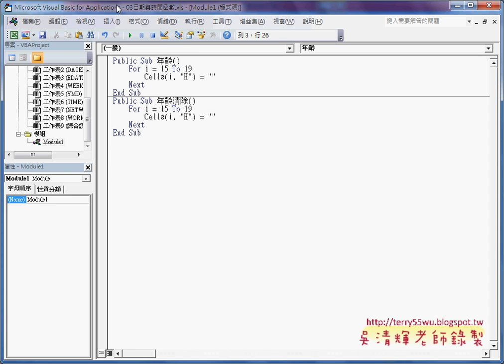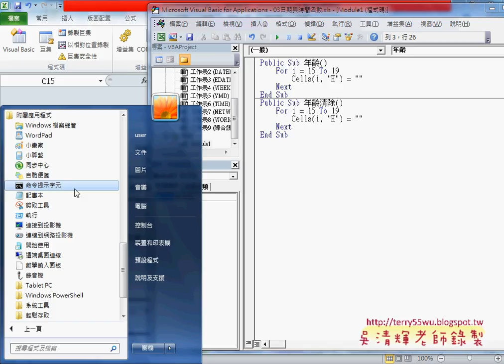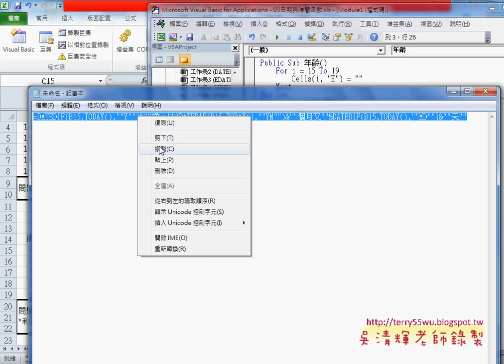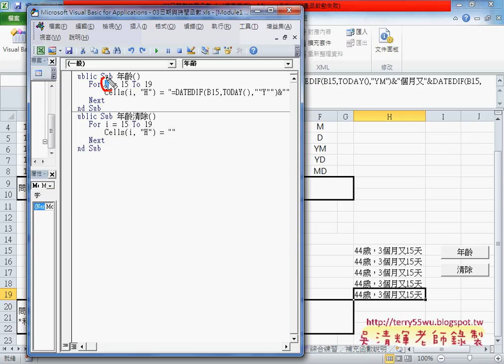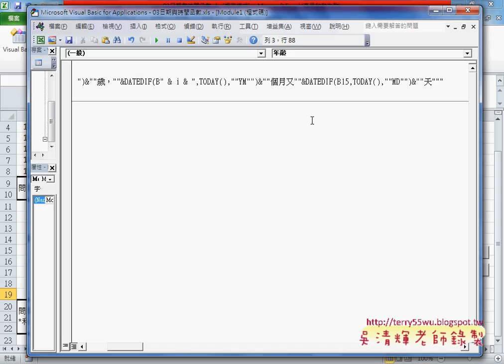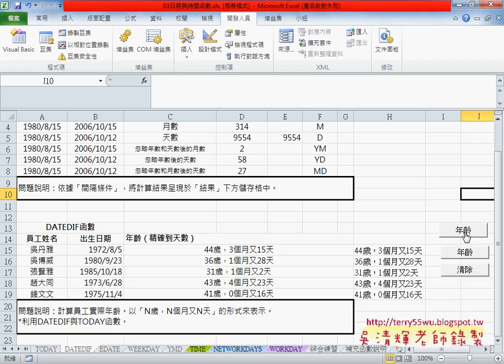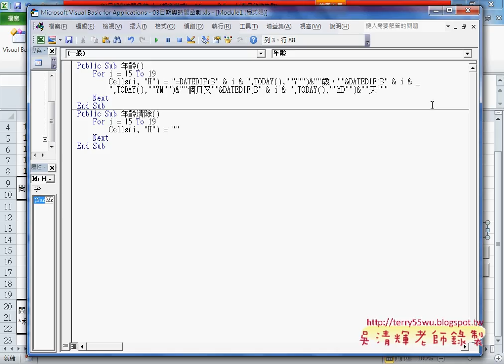04 用VBA輸出公式與VBA折行技巧